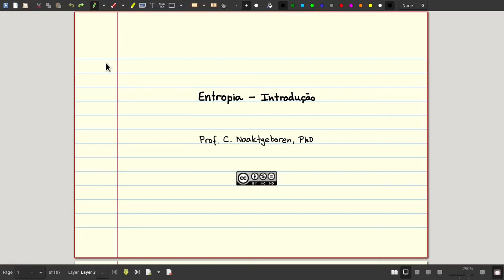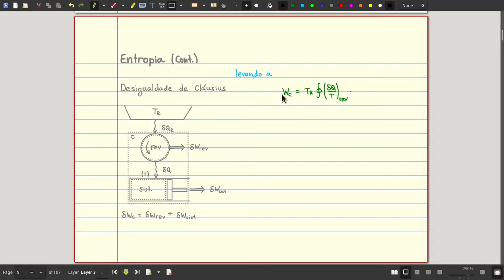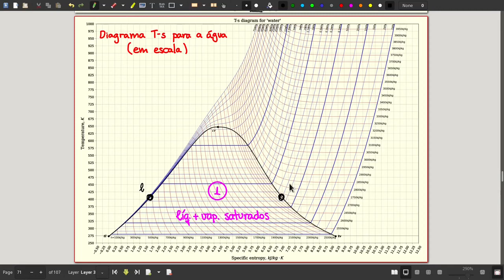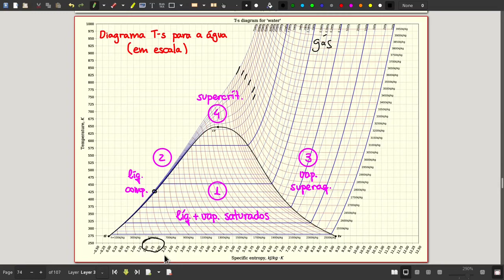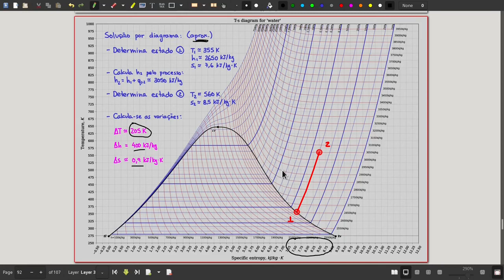EM44F AU.05.01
Aula de Termodinâmica A de 07/04/2021 - Introdução à Entropia

# Chapters

00:00:00 - CNThermSci Intro.
00:00:10 - Introdução à Entropia
00:00:20 - Desigualdade de Cláusius
00:07:21 - Variação de Entropia - Definição
00:09:45 - Variação de Entropia - Interpretação Física
00:12:26 - Variação de Entropia - Processos Isotérmicos
00:16:56 - PAE: Princípio do Aumento da Entropia
00:31:13 - PAE - Aplicação Universal
00:34:46 - PAE - Considerações Filosóficas
00:36:54 - 1a e 2a Leis - Considerações Filosóficas
00:40:10 - 1a e 2a Leis vs. Teologia Judaico-Cristã
00:41:45 - Entropia como Propriedade
00:46:08 - Diagrama T-s para a Água
00:49:15 - Variação da Entropia em Substâncias Puras
01:02:10 - Processos Isentrópicos
01:11:08 - Diagramas de Propriedades Envolvendo Entropia
01:13:35 - CNThermSci Outro